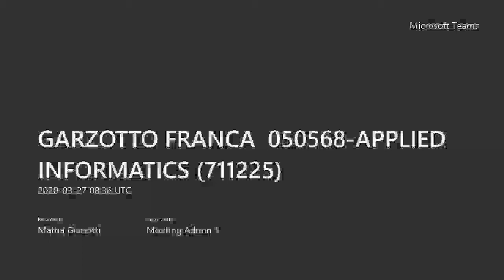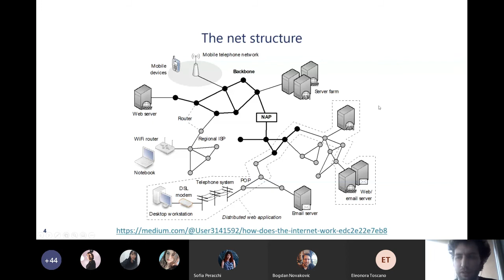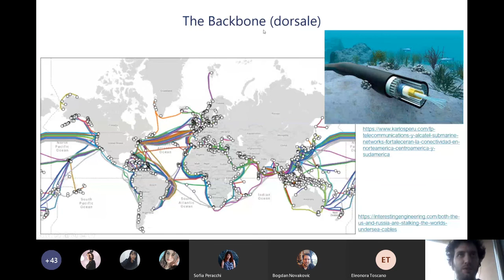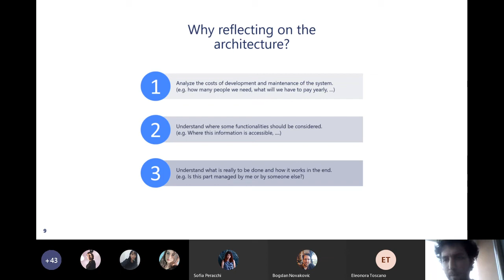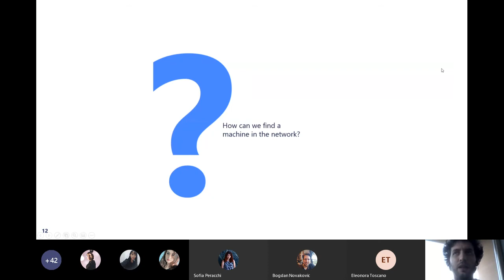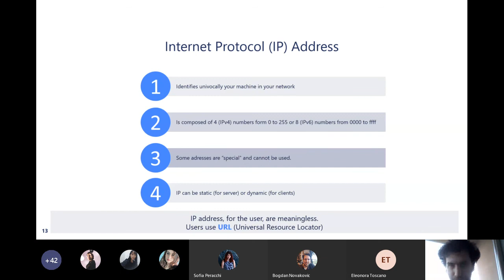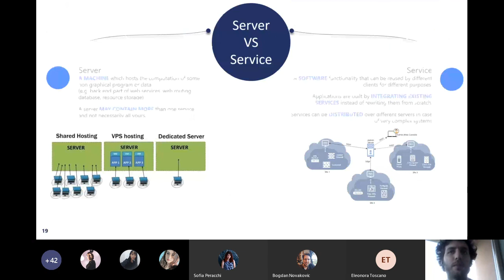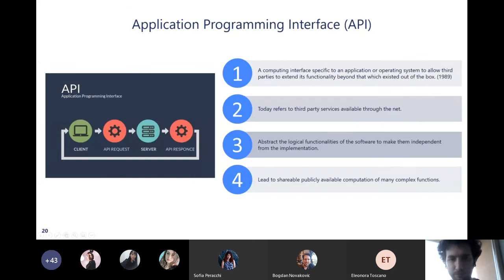Lesson 1a - GARZOTTO FRANCA 050568 APPLIED INFORMATICS 711225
Web Architectures and Applications -  Part 1